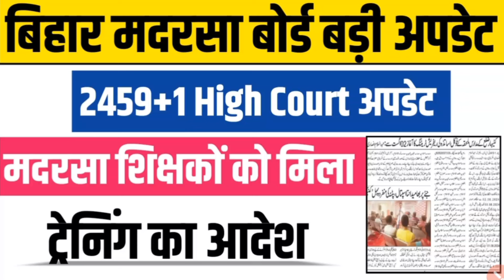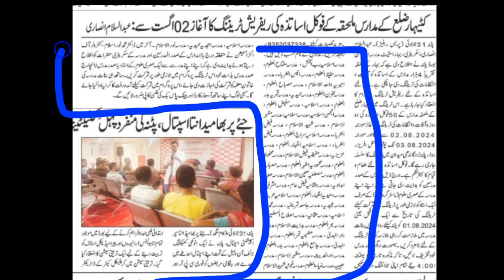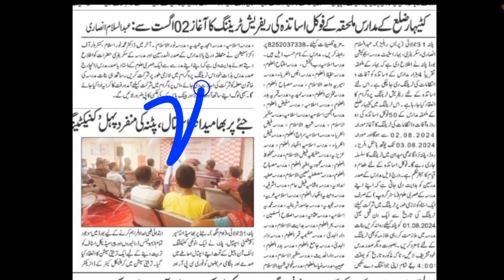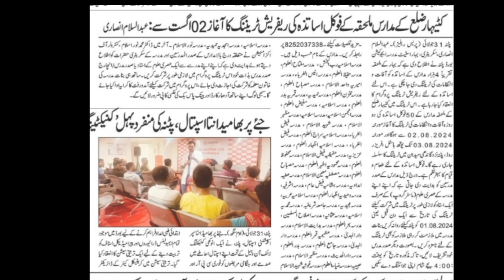बिहार मदरसा बोर्ड बड़ी अपडेट2459+1 High Court अपडेट/मदरसा शिक्षकों को मिला ट्रेनिंग का आदेश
Bihar madarsa board Patna teachers ka payment kab milega
2459+1 madarsa teachers ka faisla kab aayega
2459+1 madarsa teachers ka payment kab tak aayega